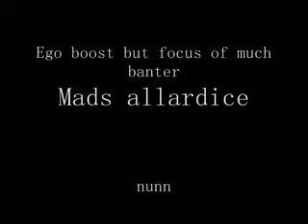Hoops - A Paddy Arbuthnott Special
Coming to a cinema near you...

I DO  NOT OWN SOME OF THE CONTENT IN THIS VIDEO, EMI OWNS THE SONG WHICH IS DAVID GUETTA FEAT. LUDACRIS - LITTLE BAD GIRL. WOULDNT WANT ANY PIRATES WOULD WE.